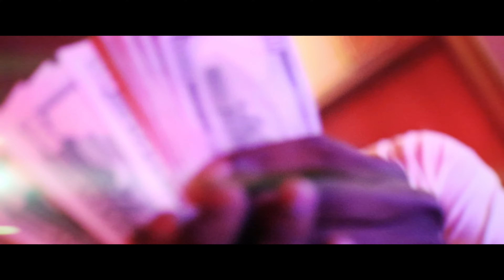Bottom Boy Nolo x VL Deck - Jumpin Back (Presented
Bottom Boy Nolo in his new visual for the single "Jumpin Back" ft. VL Deck
Artist:@bottomboynolo @1Vldeck
Shot by:@touchedbyangelsfilm